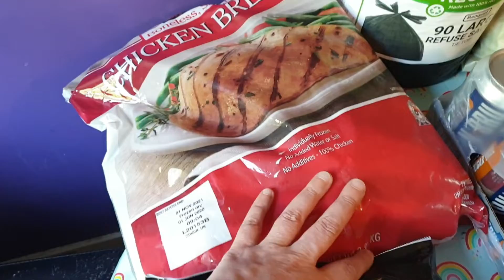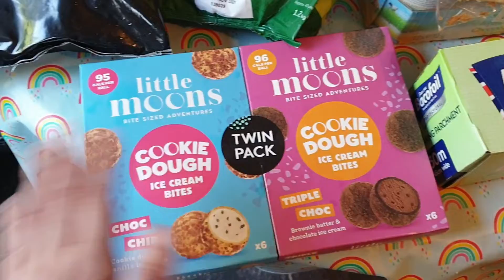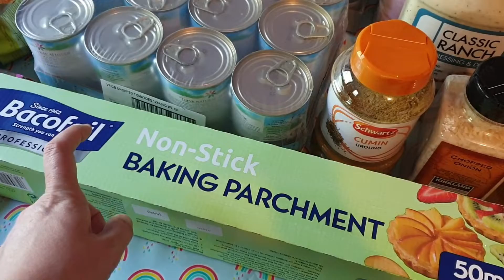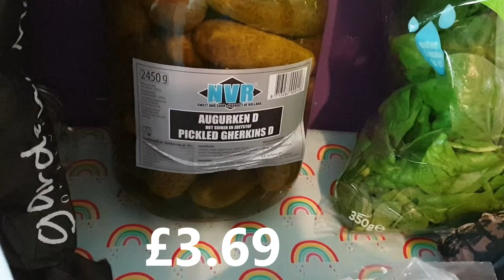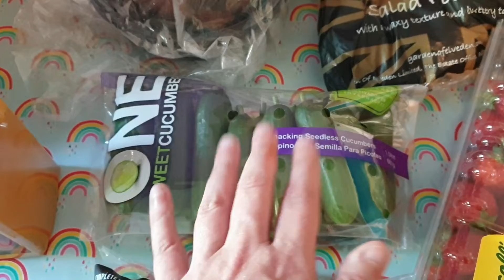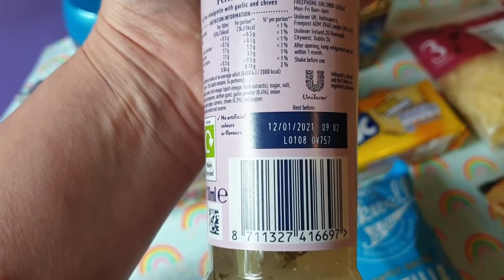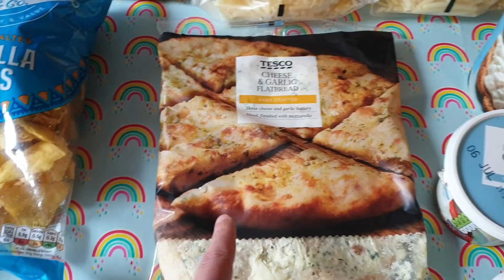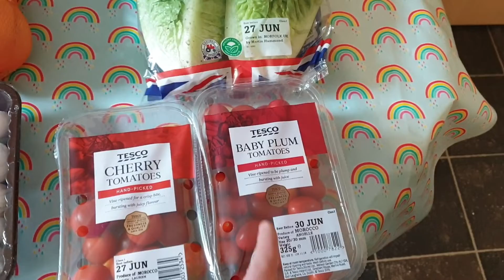Costco Grocery Haul | Weekly Shopping Haul | Slimming World And Family | Tesco